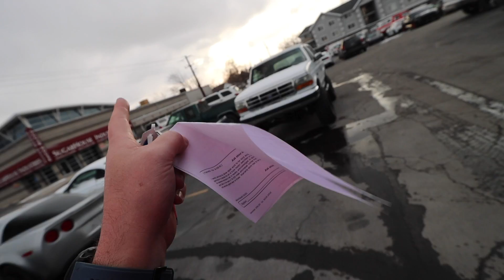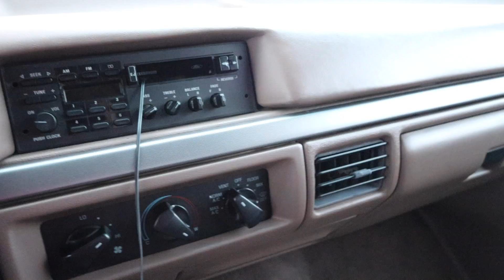Repair bill on my Ford Bronco - was this a bad buy?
Check out Alex's Insta and go tell him how good of a dude he is

When Alex sold me the Bronco, he voluntarily gave me a warranty.  I took it as a nice gesture, but I had no intention of holding it to him.  Well, over $5k dollars of towing and repairs later, he is still demanding that he pay for all of it.  He has gone above and beyond any expectation and he deserves the credit for being an above average human being.
I'm very excited to have the Bronco home and excited to get it painted very soon...Rosa Acantis?!